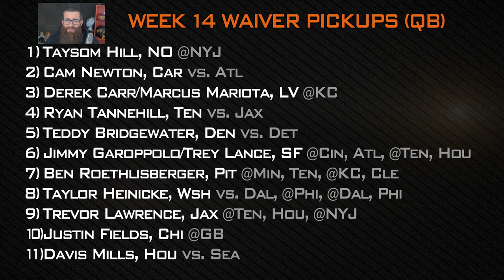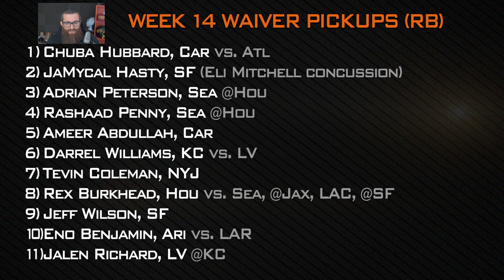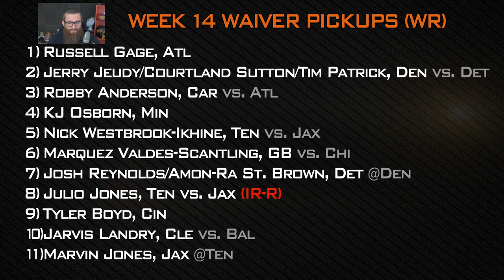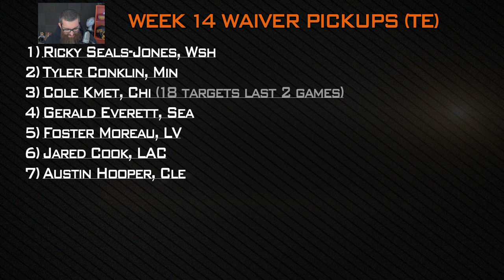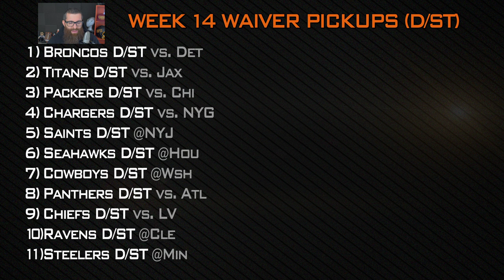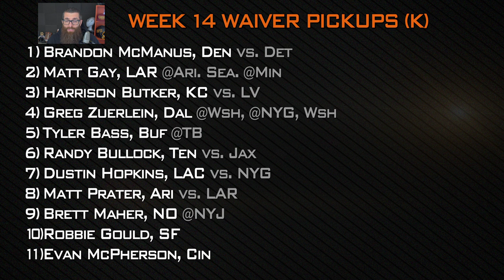Waiver Wire Adds Week 14 Fantasy Football (2021)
Waiver wire adds for Week 14 of fantasy football 2021. The top waiver wire adds for Week 14 at every position including defense and kicker! The top waiver wire pickups this week are Taysom Hill, Cam Newton, Chuba Hubbard, JaMycal Hasty, Russell Gage, Ricky Seals-Jones, Broncos D/ST and Brandon McManus... Every Tuesday I go over the best NFL players to pickup off of waivers/free agency!

Waiver Wire Adds by Position (Timestamps):

0:00 Intro
0:15 Week 14 NFL Bye Weeks
0:26 QB Adds
2:37 RB Adds
6:29 WR Adds
9:50 TE Adds
11:07 D/ST Adds
13:01 Kicker Adds